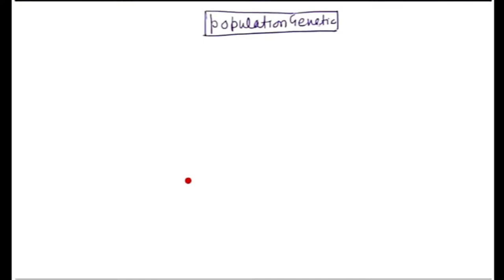Learn Population Genetics in 10 Minutes||Crash Course|| CSIR-NET||GATE||DBT||ICMR